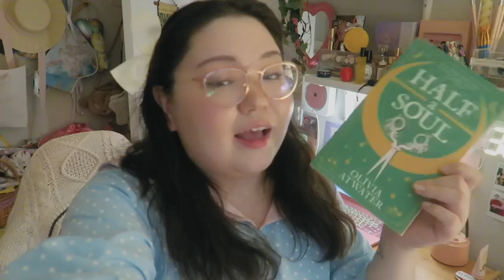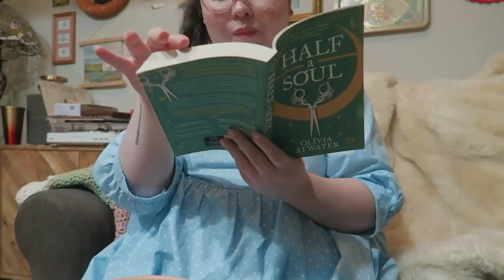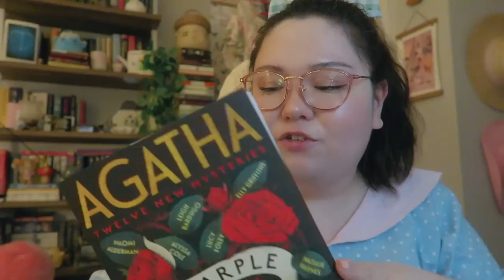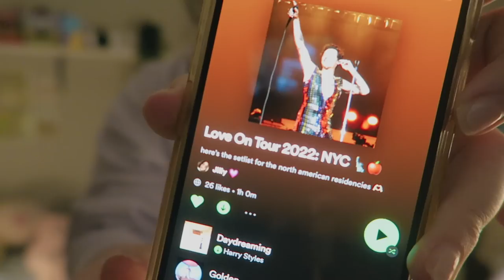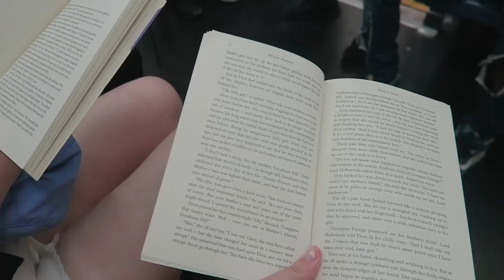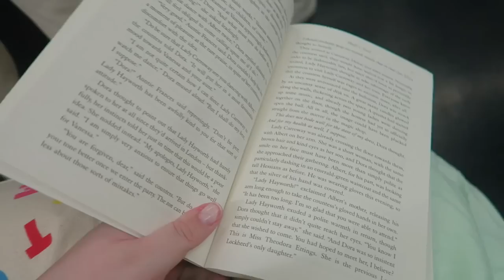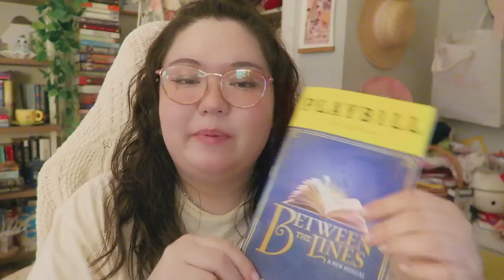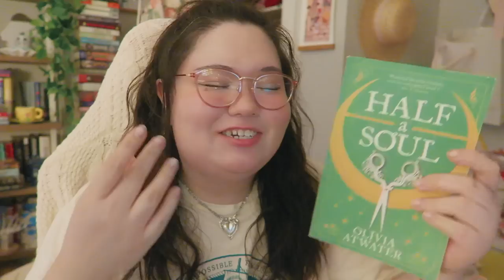Disney Dreamlight Valley is My New Favorite Cozy Game 🎮 cozy gaming & reading vlog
follow along as i play disney dreamlight valley, read a cozy regency fantasy novel and explore NYC with pals!! the game is out now in early access, so check it out

00:00 - Intro
02:15 - Character Customization in Disney Dreamlight Valley
03:55  - Initial Gameplay
04:22 - Dinner & Reading Break
07:36 - Disney Dreamlight Valley Founders Rewards and Meeting Characters
09:09 - Cleaning Montage
11:32 - Day 2 Intro
15:10 - Day 3 Intro & Candle Review lol
20:45 - OOTD
21:36 - Between the Lines review
23:49 - Thoughts on Half a Soul by Olivia Atwater
25:00 - Decorating My Home in Disney Dreamlight Valley
29:00 - Outro